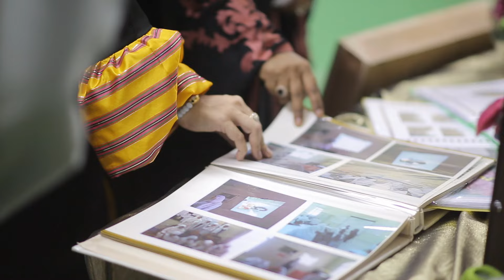قافلة Ooredoo الخير - اليوم الخامس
انطلقت المرحلة الثانية من قافلة Ooredoo الخير لتواصل مسيرتها بدايةً من جمعية المرأة العمانية بولاية قريات